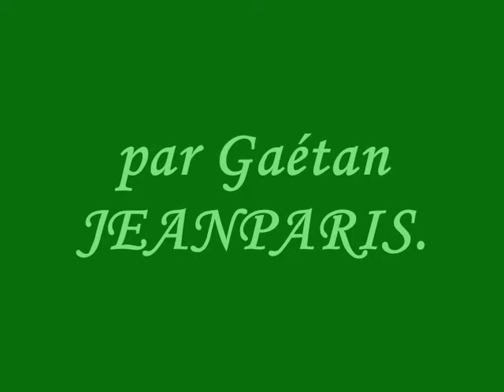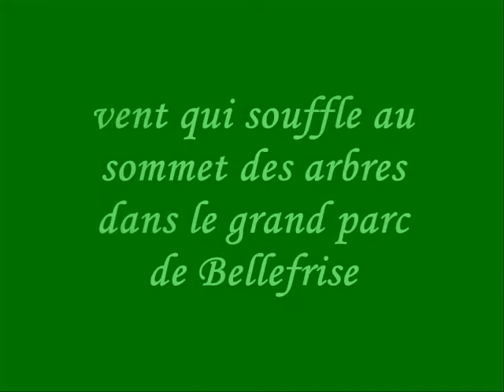Le parc de Bellefrise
Autant vous avertir, j'ai préféré vous montrer l'autre version de la présentation du parc de Bellefrise avec des photos que j'ai prises avec mon téléphone pour une grande qualité image ! Pour que vous puissiez mieux les contempler, j'ai même mis une musique qui est l'un des éléments principaux de mes souvenirs d'enfances que j'ai passés à Bellefrise quand j'étais à l'école maternelle.
Comme si j'étais poète à vrai dire, mais cette vidéo est surtout typique d'une autobiographie.